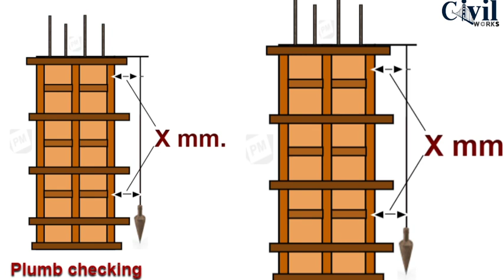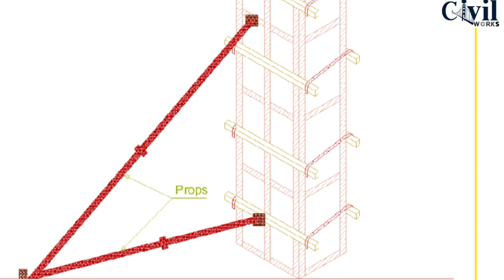Column का Suttering कैसे करे ।। Step by Step ।। Column Suttering at Site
in this video   we lurn ,how to  column suttering fixing

 Column Ka Center Line Kaise Nikale
 Column Ka Niyam
 Column Ka Starter kaise cheak kare
 Column ka guniya kaise nikale
column suttering
column suttering fixing
column sutter
 Column ka layout kaise karte hai
Column ka suttering Karne ka Kya tarika column suttering work
Column ka settering kaise kare
piller ka settering kaise hoyi hai
stater costing kaise Kare
stater costing kaise karate hai
by civil works, civil engineer sritej chauhan, Civil engineer pappu chauhan